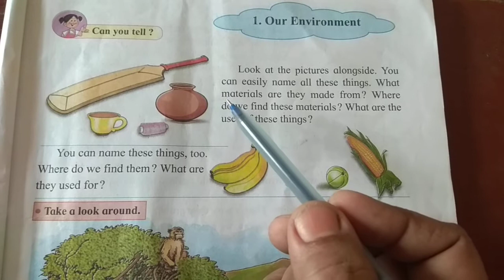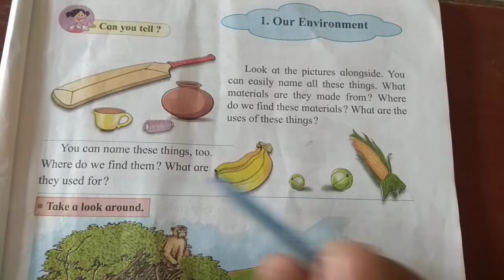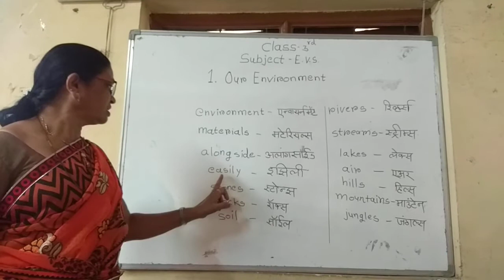3rd EVS ( OUR Environment )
3rd  EVS  ( OUR Environment )